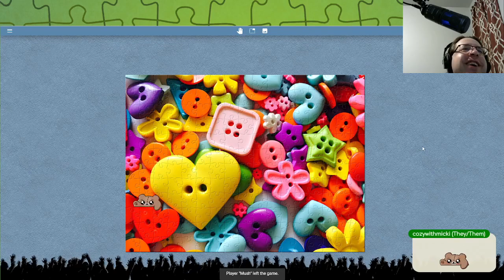Co-Op Timelapse: Colorful Buttons Jigsaw Puzzle (Jigsaw Explorer)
This jigsaw puzzle time lapse is from my birthday stream on Twitch where we (chat and I) co-op put this puzzle together.  Enjoy!

Puzzle: Colorful Buttons
Image Credit: twinsmom (Shutterstock)
Piece(s): 204
Minute(s): 13
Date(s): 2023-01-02